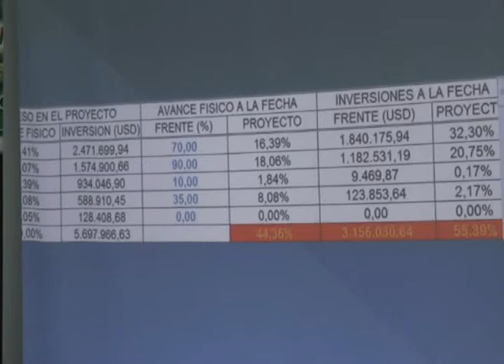Siete Dias / Programa 09 / Resumen Noticias